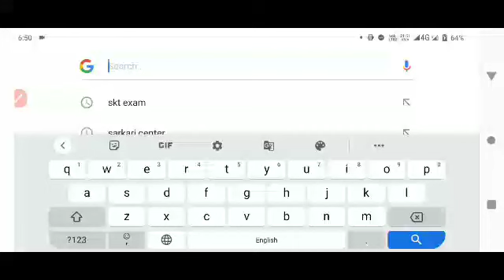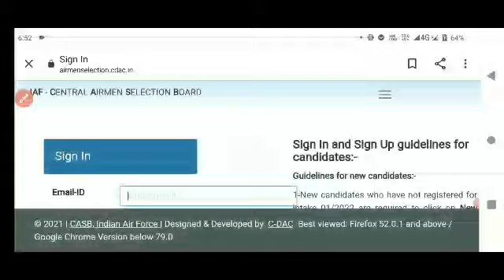Airforce xy result date | Airforce xy Result Kab Y | iaf group xy result update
Hello Dost आज आप के लिए लेकर आ गये है एक और महत्वपूर्ण वीडियो आज इस वीडियो में हम बातें करने वाले है Indian Airforce XY Group Result 2021 के बारे में. Air Force Result Kab Aayega और Physical कब तक होगा। हमारे पास कितना समय है तैयारी करने के लिए और Physical Fitness Test (PFT) Qualifications क्या है तो आज इस वीडियो में सभी महत्वपूर्ण जानकारी आपको डिटेल में देने वाले है कृपया वीडियो पूरा जरूर देखें और शेयर करना

Airforce XY Exam Result 2021 | Airforce Result Date 2021 | Air Force Result Latest Update | Air Force XY Group Result 2021 Date | Airforce Exam ruselt 2021